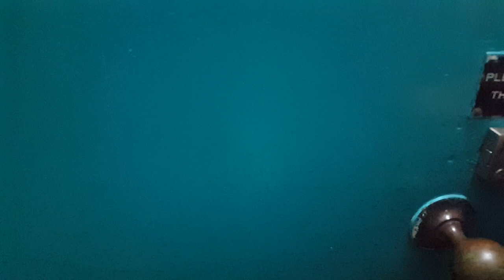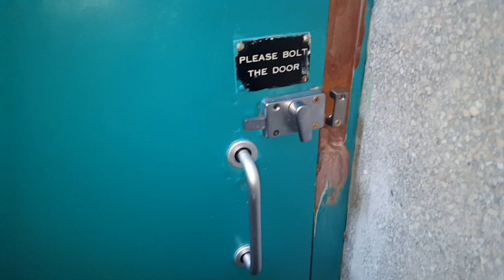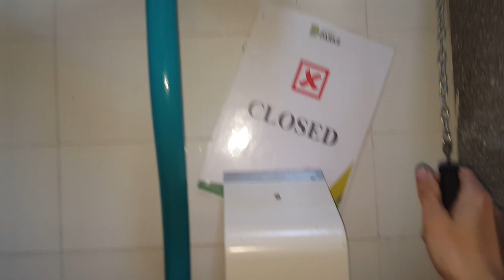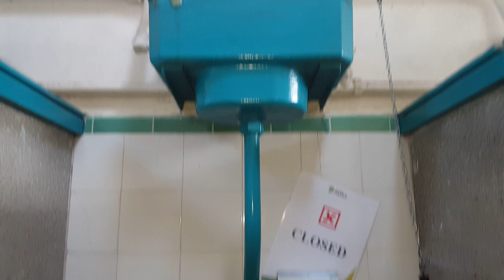Another 6 1948 High Level W & J Lawley "402" Cisterns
P.C. L's eq. Park in Derpy.

Featuring more intact basins, one intact Adamsez Apex WC, two 1980s Trent pans, two 1970s Lotus Olivea pans which have inherited with the original? 1948 Ormak seats then one Lecico Atlas in a "disabled" cubicle at the end. All cisterns in 100% top condition and all flush on the first go without fail. Although there was a tiny dribble going out of the overflow outside the block, try and find out which one of the 6 had the failing float valve. Clue, I can easily identify it.